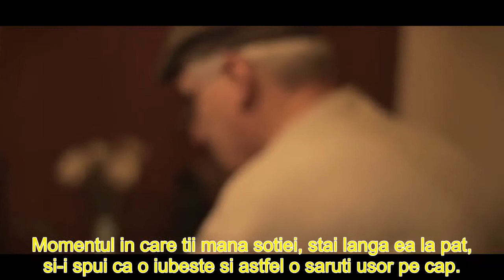Learn to LIVE, again!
Sa redescoperim sa traim , asa cum simtim si gandim, asa cum suntem sau cum ar trebui sa fim;noi insine si cat mai descatusati de conveniente. Don't Waste your time..Live your Life and Be Yourself!
Eddie Guit@rrwizard